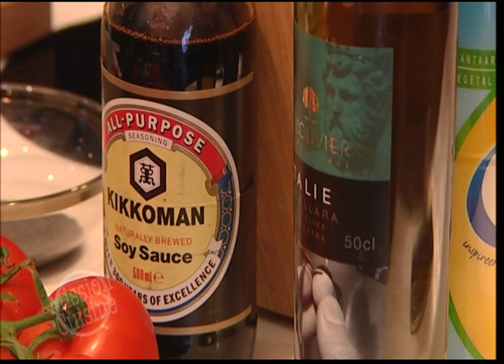Mission Cuisine avec Tatiana Silva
Tatiana Silva aime la cuisine légère aux accents parfumés ... Mission Cuisine lui vient en aide pour préparer un petit plat facile, gouteux et léger